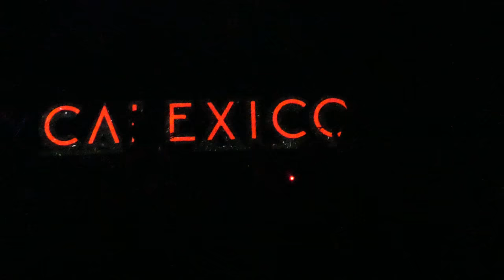Calexico. Flores y tamales. 28/06/2018. Vida 2018. Vilanova i la Geltrú. Barcelona